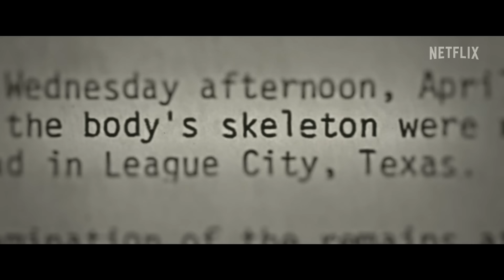Crime Scene: The Texas Killing Fields | Official Trailer | Netflix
An overgrown field and a stretch of highway connect a series of grisly murders spanning several decades as grieving families search for answers.